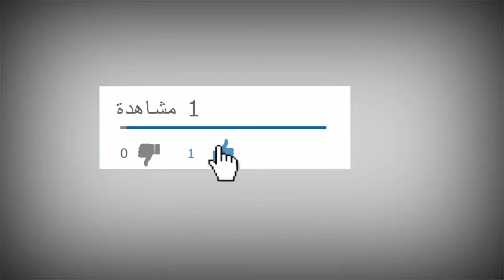الحاج الضوي ( ام شحتو ضربت مرات شحتو)